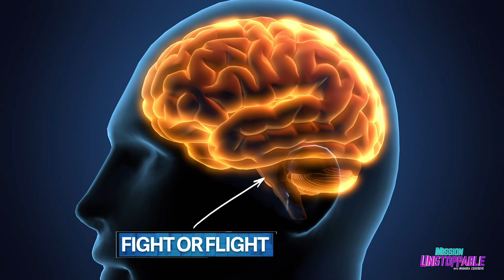What Playing Sports Does to Your Brain | Mission Unstoppable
How can professional softball players hit a ball traveling 100 mph? Why do fans get so emotional during games? Neuroscientist Dr. Crystal Dilworth is explaining the science behind sports.